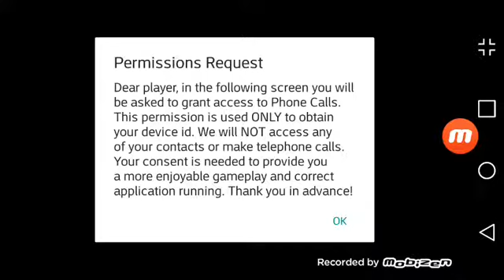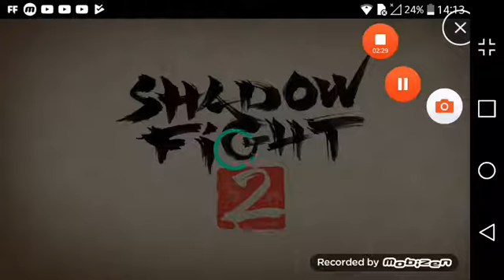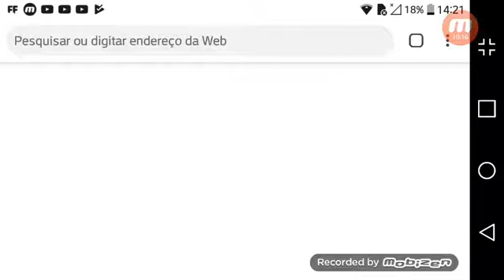O NINJA DAS SOBRAS -JOGO INSANO DE LUTA